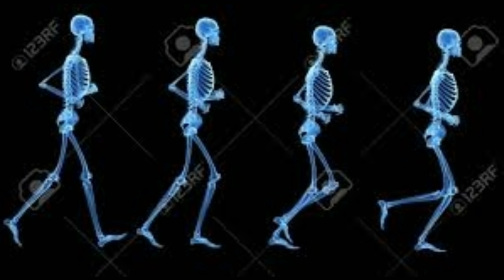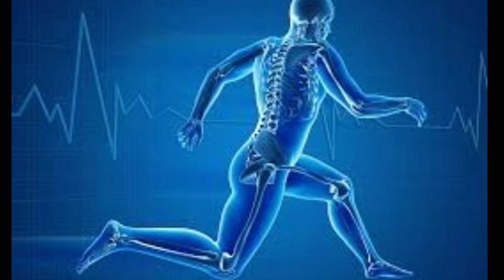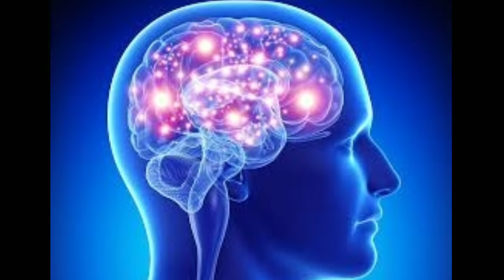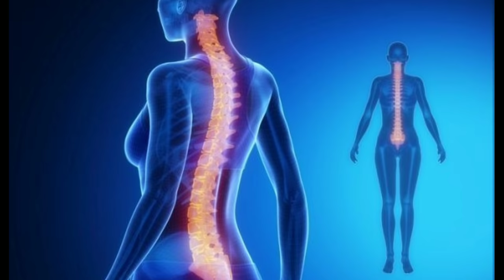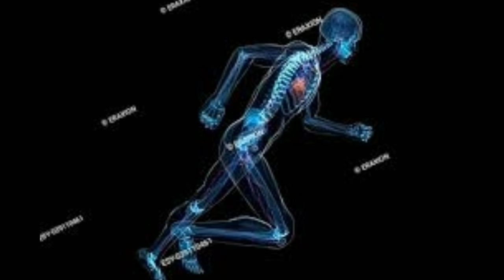हस्तमैथुन नहीं करेंगे तो लिंग छोटा हो जाएगा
1)This Video has no negative  impact on the original works
2)This video is also for Educating,Inspiring and Motivational purposes